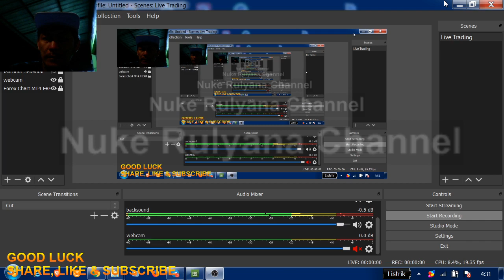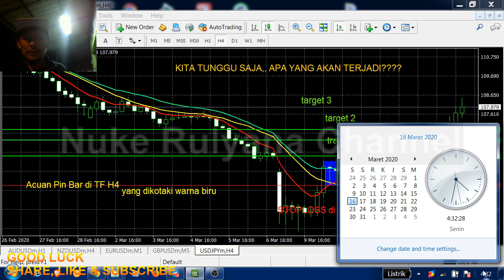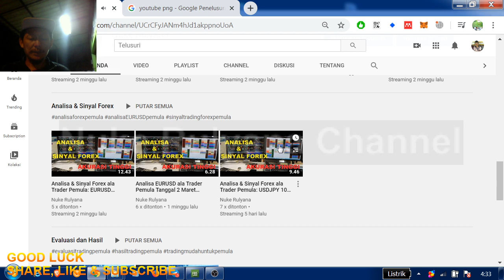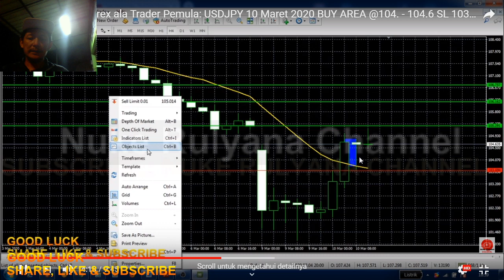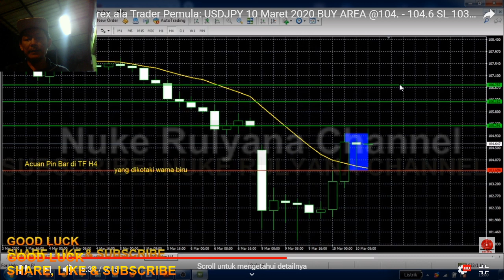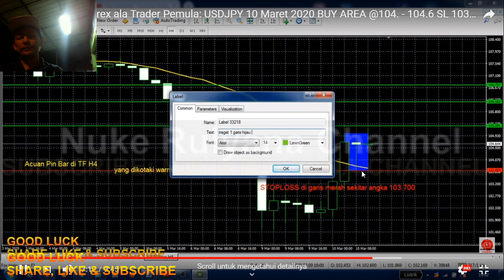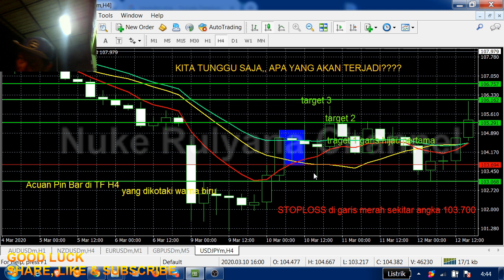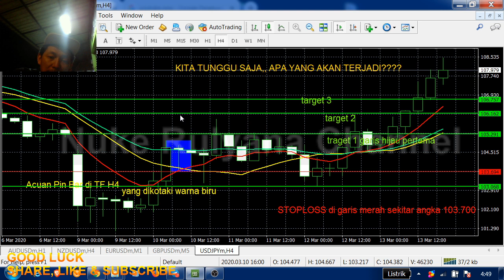Evaluasi Trading: 3 pelajaran yang bisa diambil dari OP USDJPY tanggal 10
Saya seorang trader pemula. Mencoba live trading melalui streaming youtube. Tujuannya untuk merekam aktifitas trading saya sendiri. Supaya bisa mereview dan mengevaluasi kembali suatu saat nanti. Sehingga bisa tahu kesalahan-kesalahan yang pernah dilakukan.

Kita lihat bersama, apakah akan loss atau win dan seberapa lama akun ini akan bertahan.